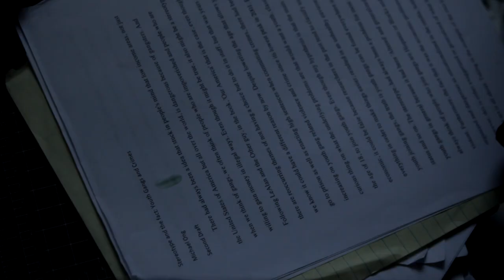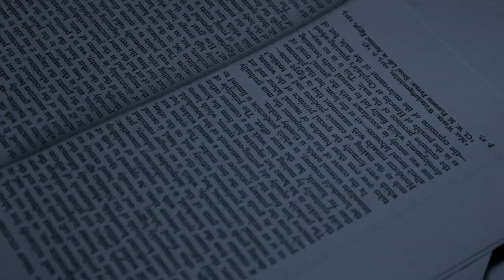A Disturbance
An experimental short about the polarization of the news.
Shot & Edited in 2012.